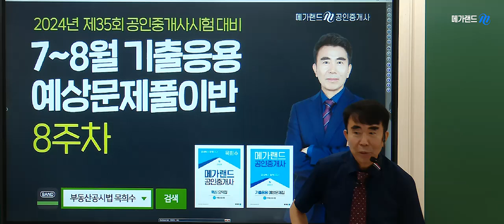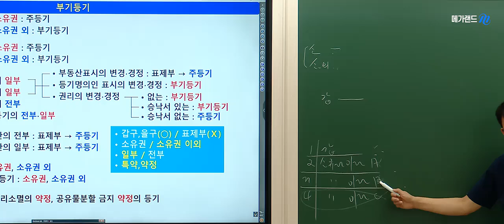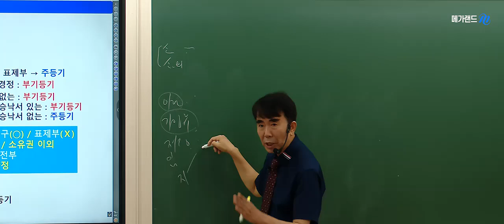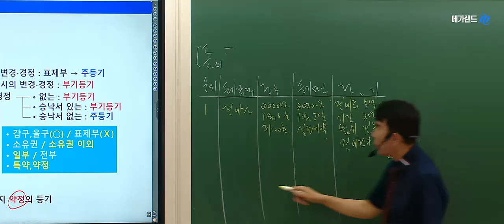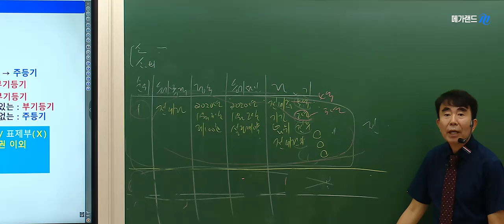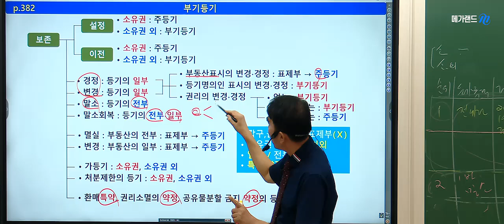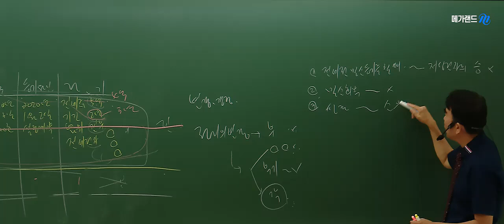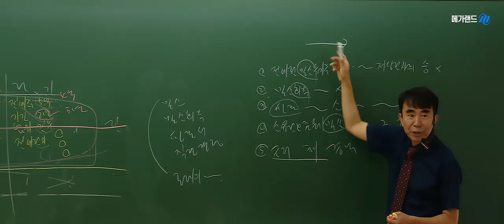[공인중개사학원 김포중앙]🌈 최강공시! 메가랜드 목희수 교수님💚기출응용반-부기 등기 💜2024 완벽한 합격을위한 [마무리 특강] 상세보기 ▼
🌈완벽한 합격을 위한 완벽정리 [2024 마무리특강]➡️상세보기 ☞

🌈[공시법] 목희수교수님 ▶ [알짜지문 가려내기]